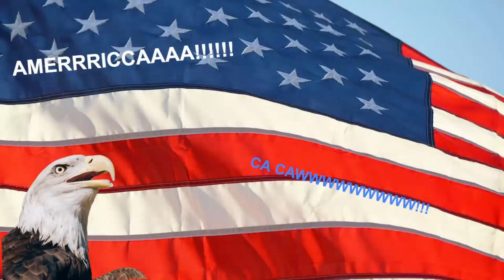Fourth of July Rap Video